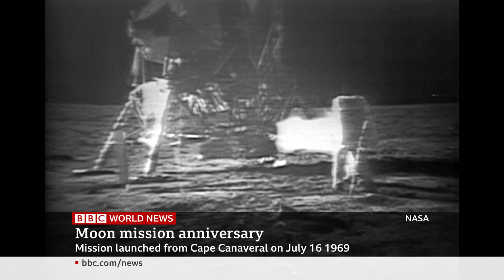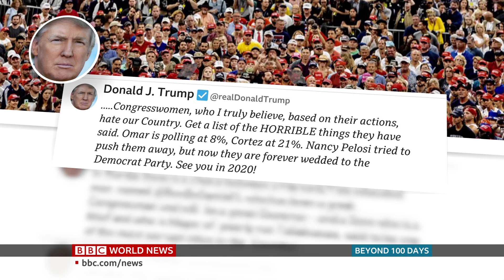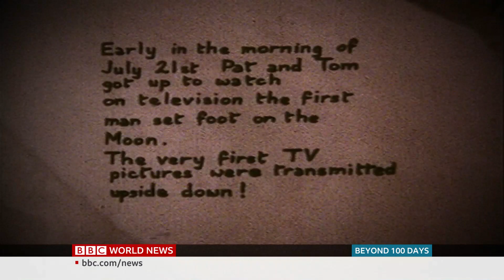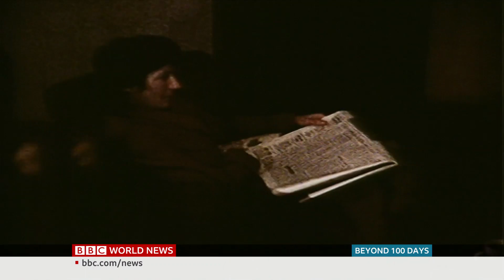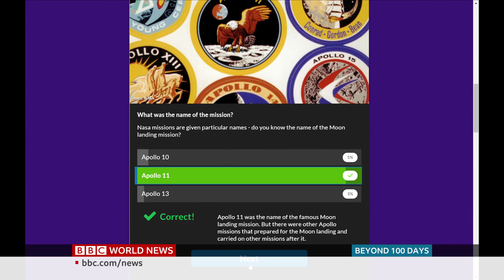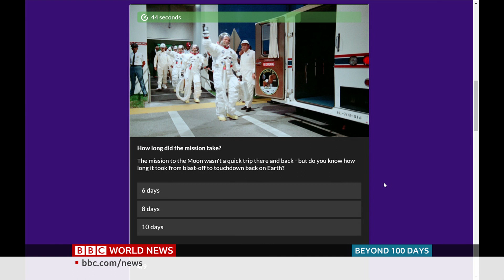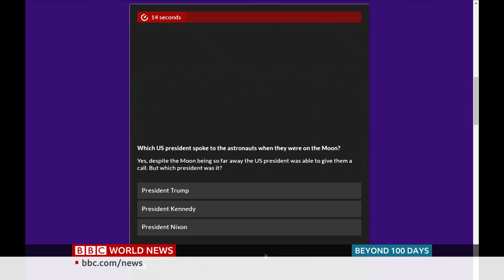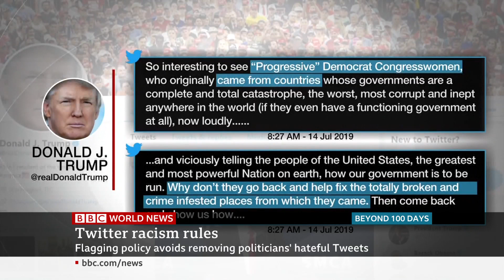Beyond 100 Days - 50th Ani of the Moon Landings - BBC News Channel, BBC 4, and BBC World News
Directed by Anthony J. Cook

I'm mentioned and compared to a tickled penguin at the end!